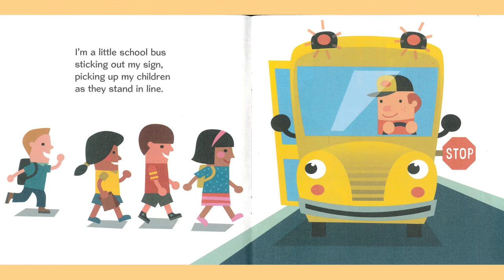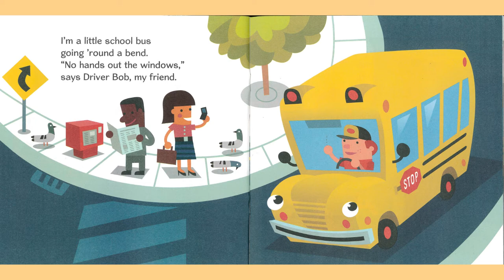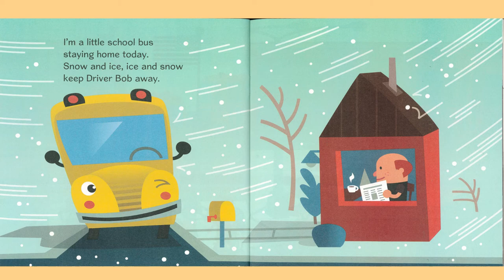The Little School Bus Storytime | Children's Read Aloud Picture Book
Join Driver Bob, the school bus driver, and his little yellow school bus as they wake up early, pick up the children, and drop them off at school. Then it’s off to the garage to fix a tail light. All in a day’s work for this trusty team.

The lyrical text, catchy rhymes, and bright illustrations make The Little School Bus a perfect choice for young readers who are soon going to be school bus riders themselves!